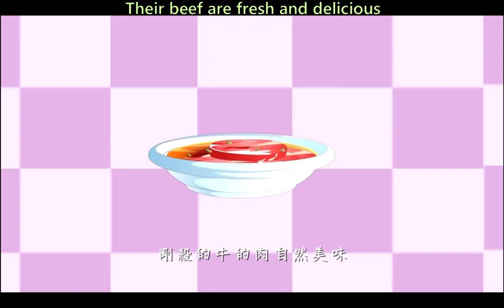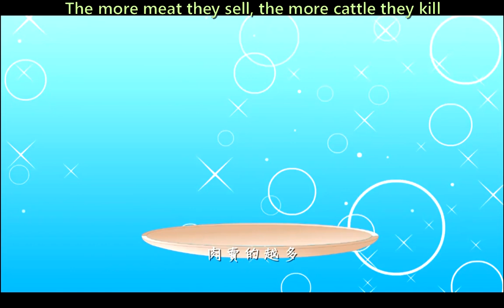Adverse Consequences of Broken Promises 出爾反爾 自食惡果